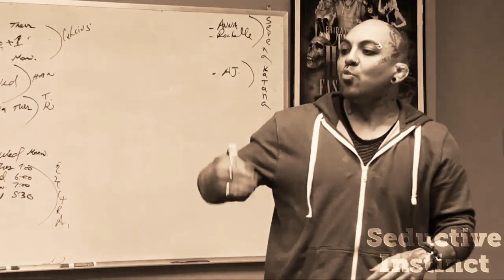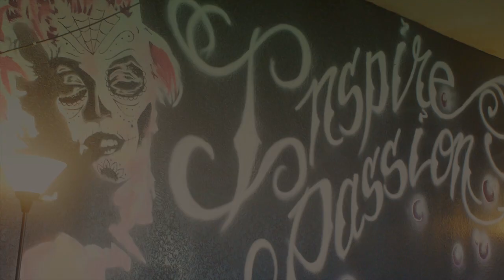Ep. 3: Genesis of Celsius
► Discover the hidden mysteries of your kind and unleash the power of your godlike communication.

In this episode, IMC Academy and Seductive Instinct Founder, Arash Dibazar makes the final move out of his old  Celsius office to his new Celsius office. Later he teachers his IMC Women's Fitness Center staff member how to teach their fitness classes.

This is the third of many episodes to come that will give you a DIRECT glimpse into the life of IMC Academy and Seductive Instinct Founder, Arash Dibazar.

Executive Producer: Arash Dibazar
Director: Arash Dibazar
Assistant Director: Farzin Mofidi
Cameraman: Farzin Mofidi
Editor: Farzin Mofidi